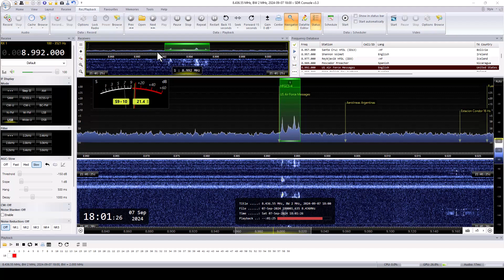8992 Khz USB US Air Force Global Emergency Action Message. Copiado en Marcos Paz. Buenos Aires.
8992 Khz USB US Air Force Global Emergency Action Message. Copiado en Marcos Paz. Buenos Aires.
QTH  Marcos Paz. Buenos Aires.
Receptor Sdrplay RSPdx. SdrConsole.
Antena.Cross Countrry Wireless Loop.
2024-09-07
21:00 UTC